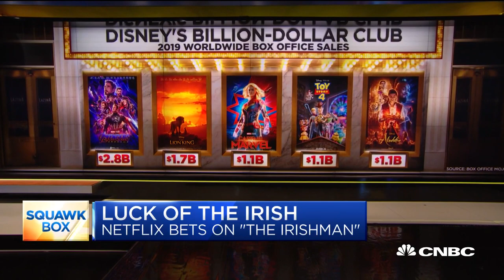Netflix's 'The Irishman' is about more than making profit, says CNET's Solsman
Netflix is aiming to take on the big box office this Thanksgiving with the release of its long-awaited film "The Irishman" on its platform. Ed Lee, corporate media reporter for the New York Times, and Joan Solsman, senior writer at CNET, join "Squawk Box" to discuss whether big name productions such as "The Irishman" will be enough to take on other movie giants like Disney.